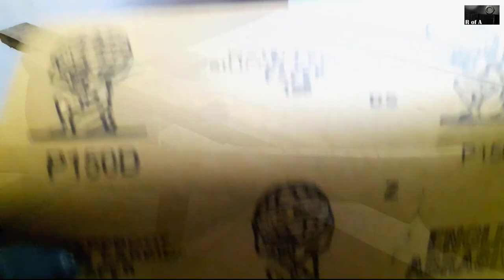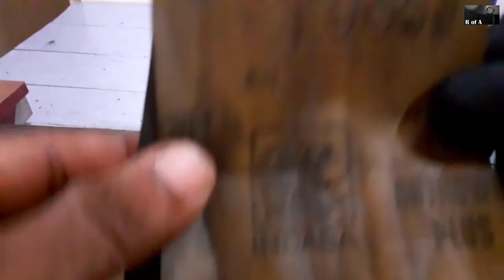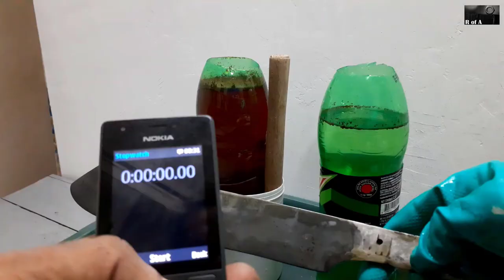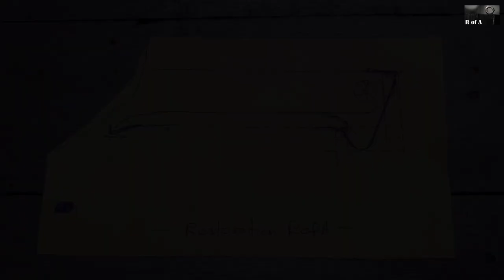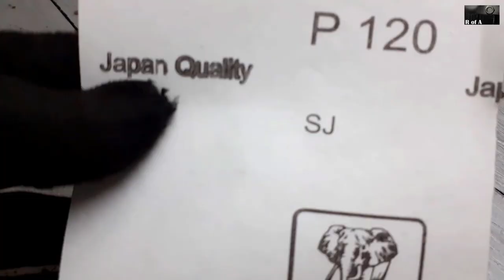sewage knife restoration | Rusty knife restoration | Broken knife restoration | RofA video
Hi
sewage knife restoration | Rusty knife restoration | Broken knife restoration

 knife restoration . knife normalizing ,knife hardening , knife tempering,  Acid etching knife
ferric chloride etching

Key words ;
Can you restore knives?
How do you restore a rusty kitchen knife?
How do you clean old kitchen knives?
Can a rusty knife be restored?

0:00 Introduction
0:02 Rusty knife Restoration
0:48 Let's give this knife a functional look
5:56 Getting ready to beveling
9:41 Heat treatment process Ready
11:17 Take out the knife - from the critical point
13:06 Ready to Hardening process
15:25 End of Full blade hardening
15:31 Again hand sanding
17:05 Ferric chloride ready for reaction
17:12 Rain water + Ferric chloride Power
17:18 Ferric chloride is ready
18:18 Ferric chloride reaction can be neutralized with soap
18:44 Oxide layer has been created
24:02 Design changed the shape of theknife handle
25:45 Primer is good for cleaning